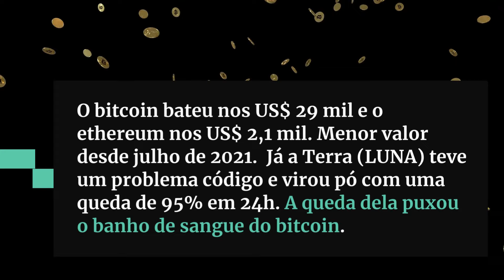URGENTE: BITCOIN entra em NÍVEL PERIGOSO, Ethereum desaba e ALTCOINS somem do mapa | O que acontece?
Confira no vídeo os motivos que levaram o bitcoin hoje a bater os US$ 29 mil, menor patamar desde julho de 2021. Tudo tem a ver com a criptomoeda Terra Luna. Entenda.